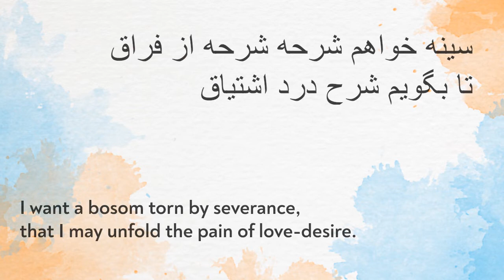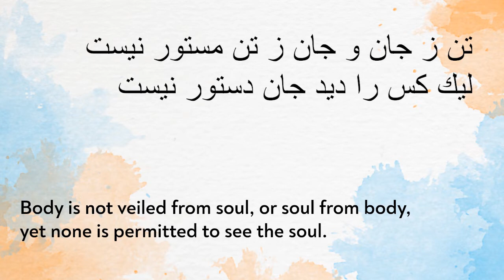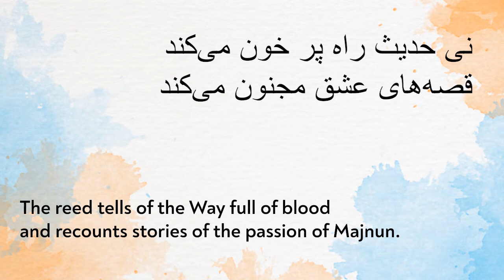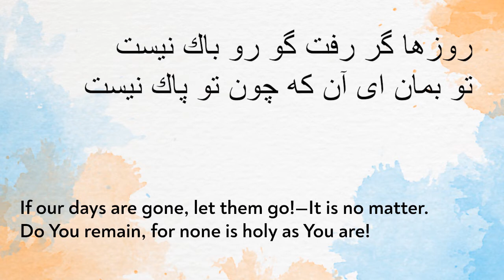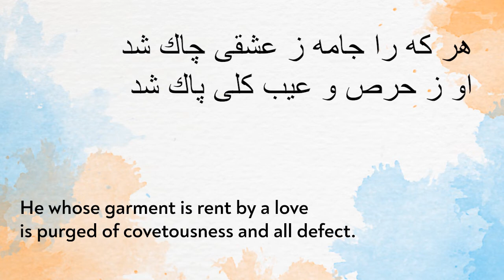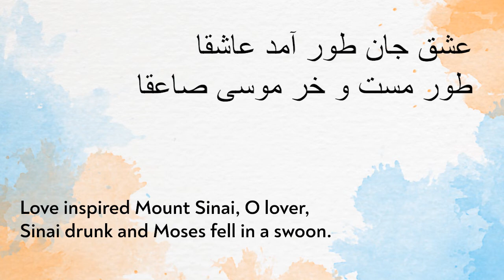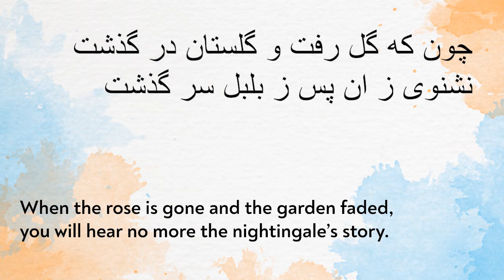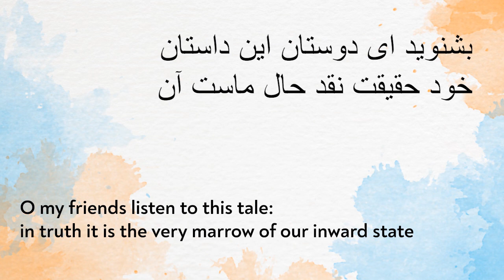Masnavi-ye-Ma'navi of Rumi | مثنوی معنوی | Volume 1 Part 1 | Persian with English Translations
This is part 1 of the first volume of the Masnavi.
R.A. Nicholson's translation from Persian to English (1926-34) are used in this video.

Masnavi is an extensive poem written in Persian by Rumi and is considered to be best among Persian poetry. It was written in 6 volumes and has 25000 couplets. It's also called as "Qur'an in Persian"